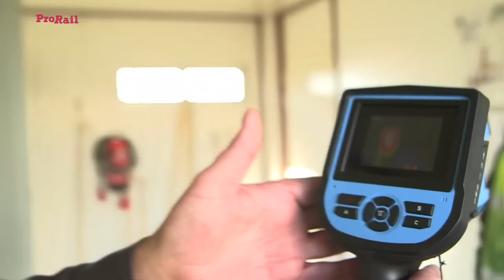ProRail | Voorbereidingen en werkzaamheden voor winters weer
De winter kan een lastige periode zijn voor het treinverkeer. Het spoor is kwetsbaar voor sneeuw en strenge vorst. Daarom nemen we maatregelen om het spoor zo goed mogelijk te wapenen tegen winters weer. Dat doen we tijdens de winter, maar ook al daarvoor.

 Sneeuw- en storingsploegen
Ondanks de inspecties en (preventief) onderhoud kan een wissel toch defect raken door sneeuw of vorst. Daarom zetten we bij winters weer tientallen sneeuwploegen in, en extra storingsploegen. De sneeuwploegen zorgen dat het spoor en de wissels zoveel mogelijk ijs- en sneeuwvrij blijven. Zij werken vanuit speciaal ingerichte ‘wintercontainers’, die op strategische plekken langs het spoor staan.

Gaat er toch iets mis? Dan proberen de (extra) storingsploegen het probleem zo snel mogelijk te verhelpen. Hoe snel dat lukt, hangt onder meer af van de benodigde veiligheidsmaatregelen, de locatie, en de hoeveelheid en ernst van andere verstoringen (een ploeg kan maar op 1 plek tegelijk zijn).